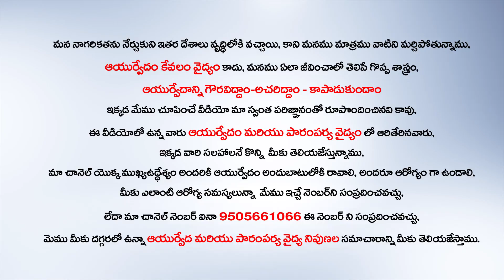నిమ్మ ఆకులు అందరికి తెలుసు కానీ అవి చేసే వైద్యం ఎవరికీ తెలియదు | Nimma Chettu Akkulu Uses in Telugu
Watch► నిమ్మ ఆకులు అందరికి తెలుసు కానీ అవి చేసే వైద్యం ఎవరికీ తెలియదు | NimmaChettu NimmaAkkulu Uses in Telugu